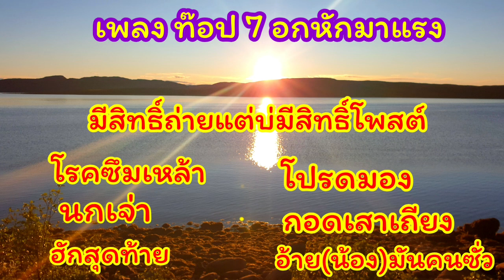รวมเพลงฮิต ท๊อป 7 คนอกหักมาแรง 2020